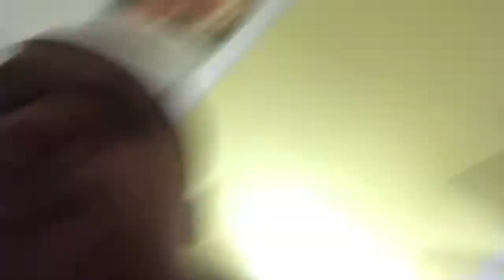Me going to target and buying a microwave